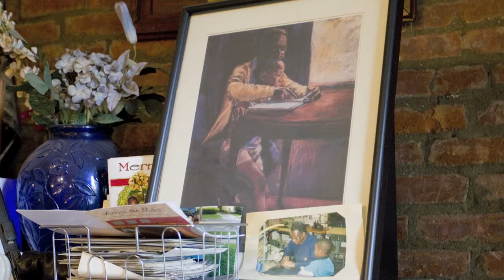Fighting the Sag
November 2, 2010 — Marion Anderson is battling the saggy pants trend by teaching a free pants-making workshop in Harlem. Anderson's students, men ranging from teenagers to 50-year-olds, pledge to pass on their tailoring skills and pull up their pants.

This audio slide show was produced at the Columbia University Graduate School of Journalism for The Uptowner in November 2010.

Shot with a Canon Rebel T2i with an EF 17-40mm lens.